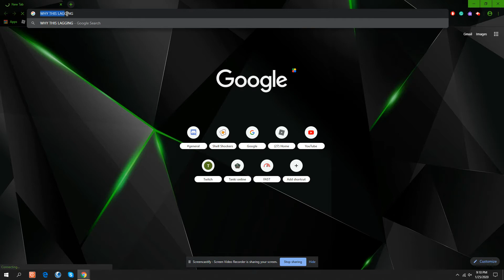LAGGING AT NIGHT TIME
I did a nooby thing... I turned on High Graphics Performance for PC, and I lagged ALOT for the rest of the night. BRUH
Btw... You can see at bottom left corner of screen it says *9:10 PM*